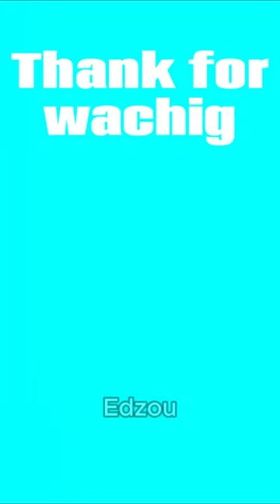top 5 on sight bears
sped up bear videos with the poplar kanye west song on sight in the background are flooding the internet
this is a top 5 compilation of the best sped up on sight bear videos
bear videos on sight
bear driving bike meme
bear destroying car meme
bear boxing guy meme
bear eating ice cream meme
bear rubbing back meme